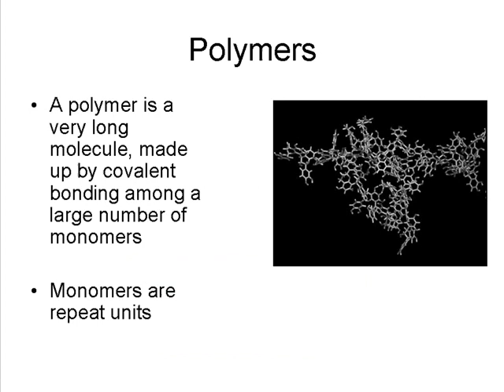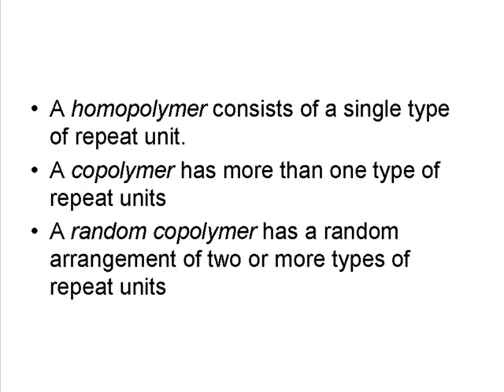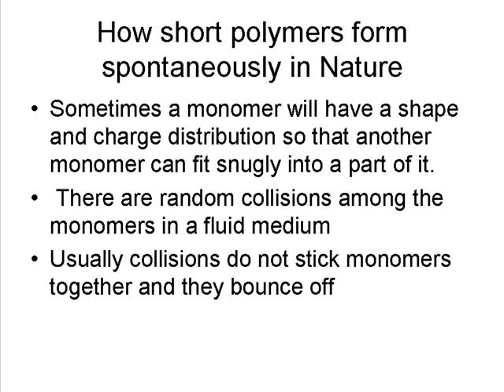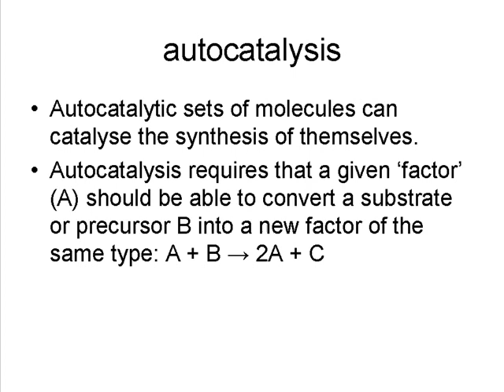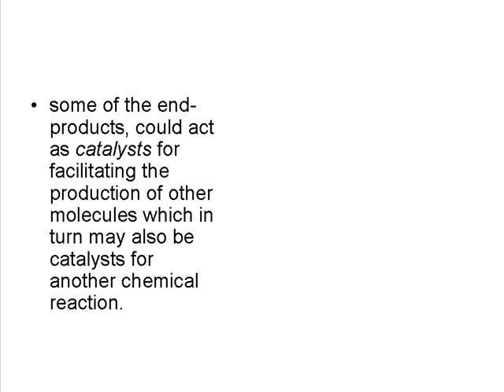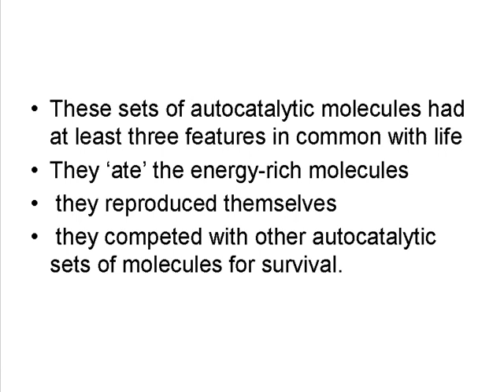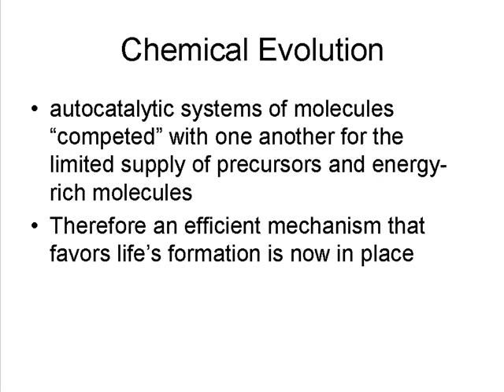Origin of Proteins and DNA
I explain how the system of autocatalysis works in this video, and how complex molecules emerge from the "Primordial Soup."